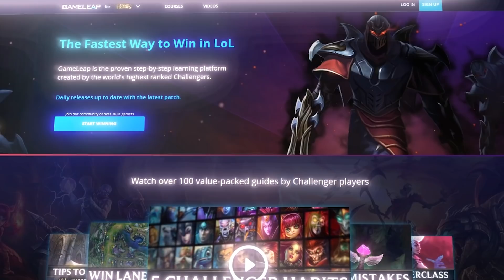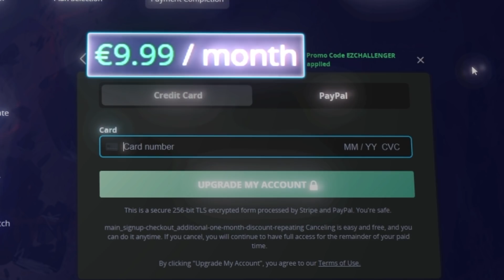Tips from THE BEST PLAYER of ALL TIME - STOMP MIDLANE Instantly - LoL Guide